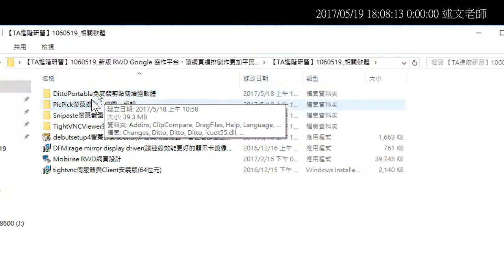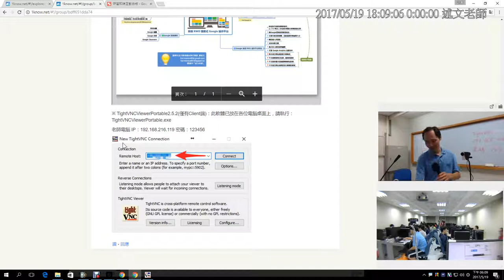02：TightVNC虛擬教室廣播的使用